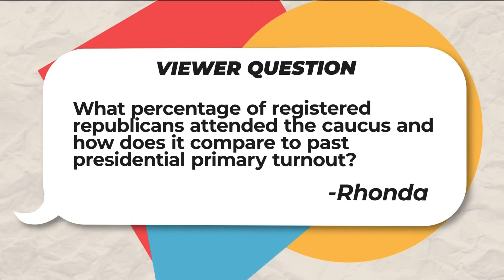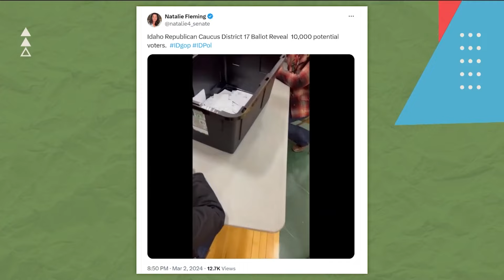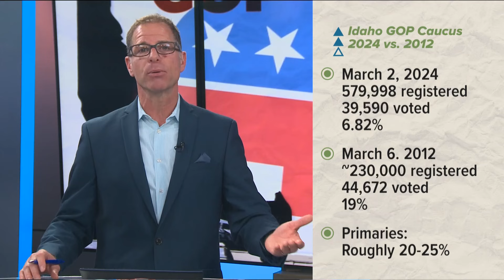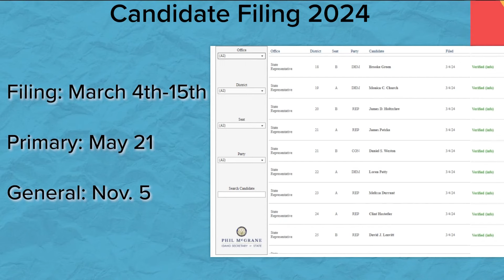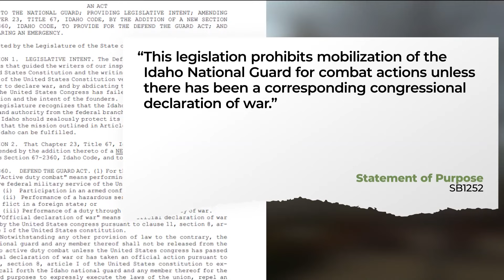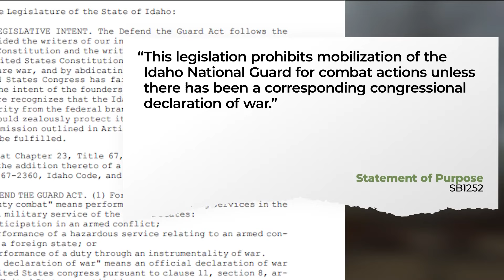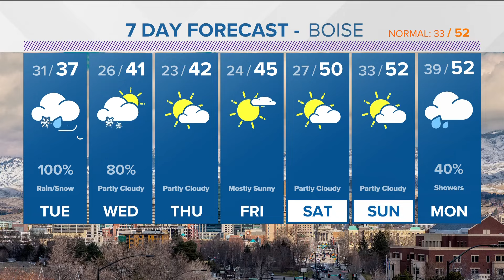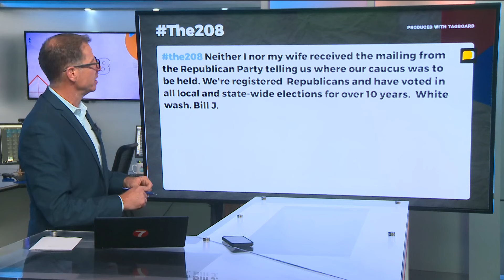The 208 for Monday, March 4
Anti LGBTQ bills protest, Republican Presidential Caucus by the numbers, Idaho Day and state song copyright violation and how should be use the Idaho National Guard?